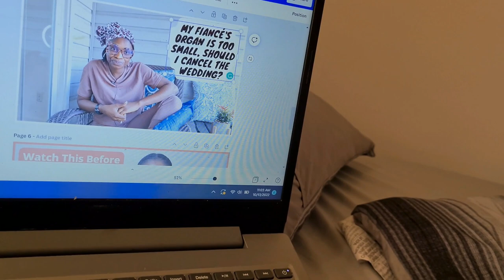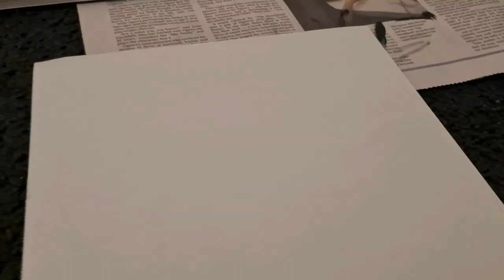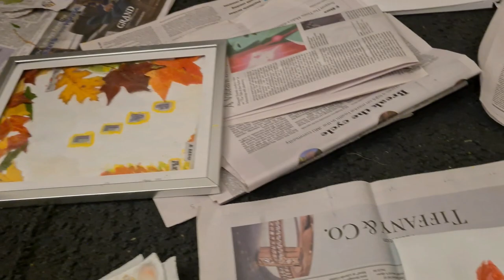Vlog: Unboxing My $800 Teddy Blake Bag || How I Prepare for the Week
Hey guys!

Support my other YouTube Channel: @TruthandTales Podcast
About Me:
I am a Christian content creator based in Abuja, Nigeria. I am married to the love of my life, Wole. I love to talk about relationships and $3x in marriage. I hope you enjoy your time here.

Do not fear, for I am with you; do not be afraid, for I am your God. I will strengthen you; I will surely help you; I will uphold you with My right hand of righteousness. - Isaiah 41:10
FAQs
1. What Camera do you film with?
Ans: Samsung Galaxy S20+

2. What Lighting do you use?

3. What Microphone(s) do you use?

4. What Software do you use to edit?
Ans: Filmora